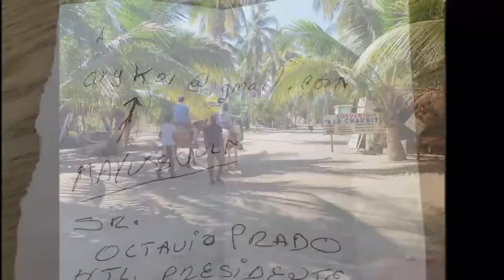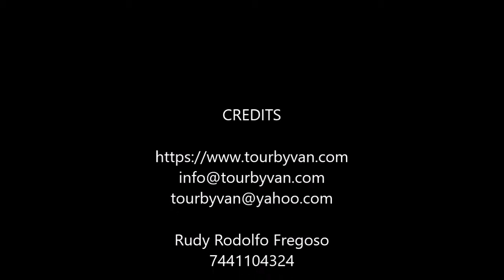12-02-2020 --- Xtasea zipline TIROLESA - Baby Turtle Release Tortugas- Horseback Riding Caballos